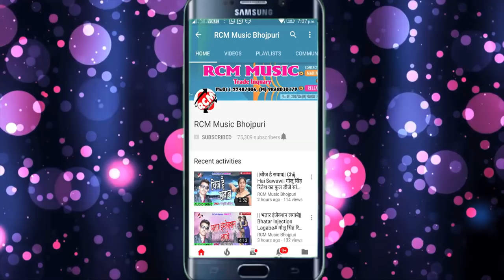अंकित मिश्रा का 2018 का बड़ा आर्केस्टा सांग || कवनो डाल दी खेत में बिया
Title: Kawano Dal Di Khet Me Biya
Singer: Ankit Mishara
Lable: RCM Music
Lyrics:  Brijesh Chauhan
Video Director:
DOP: